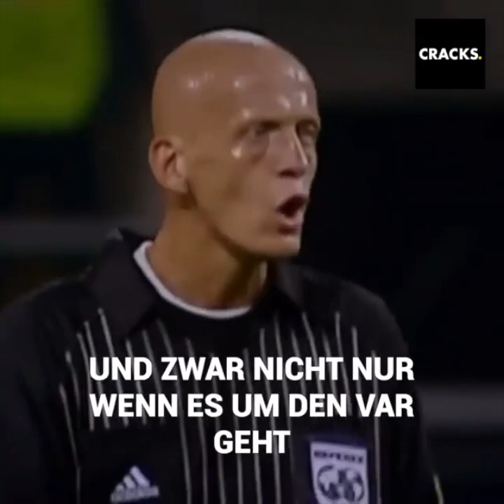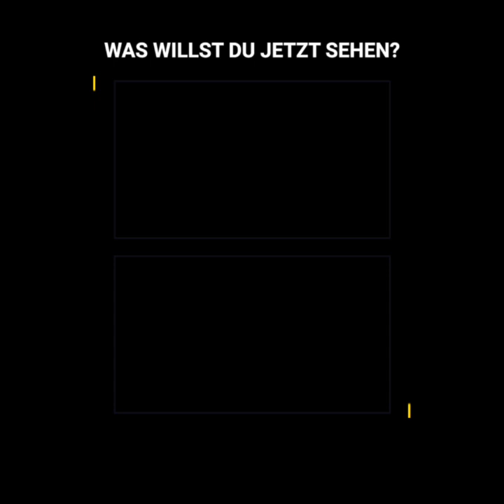Pierluigi Collina, der beliebteste Schiedsrichter der Welt, der auch heute noch von sich reden macht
Pierluigi Collina ist der beste und beliebteste Schiedsrichter der Welt, so sehr, dass er auch bis vor kurzem noch neue Maßstäbe setzt. Nach seinem Rücktritt als Referee widmete er sich vor allem der Ausbildung neuer Talente und förderte sogar den Einsatz des Videobeweise im "König Fußball".